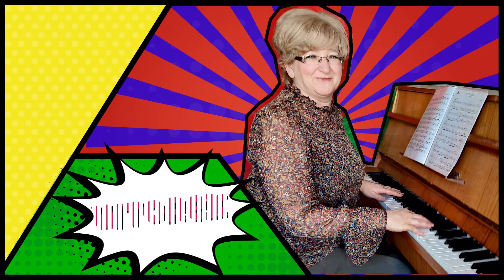Ramówka Kulturawsieci na okrągło